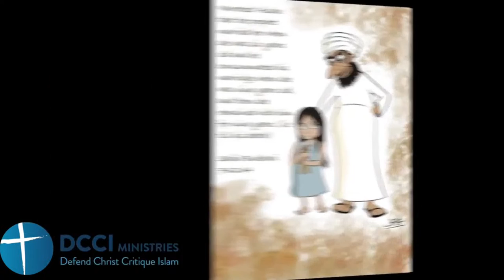Live with David Wood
Acts17Apologetics David Wood